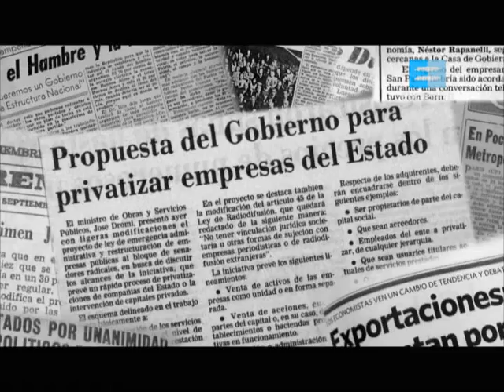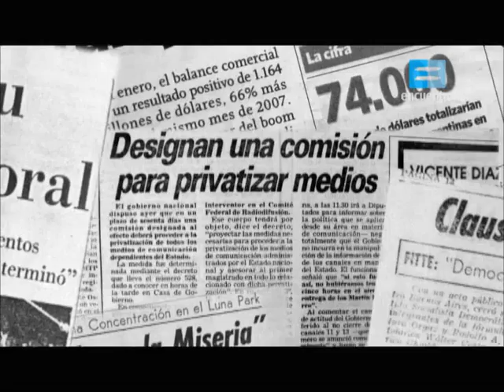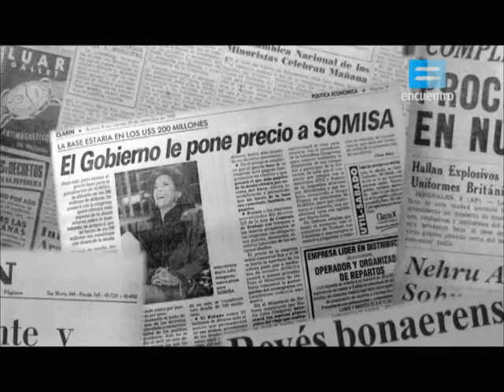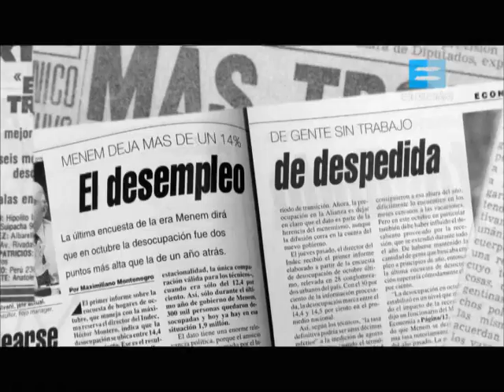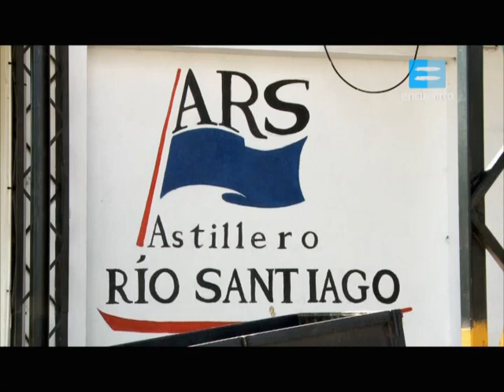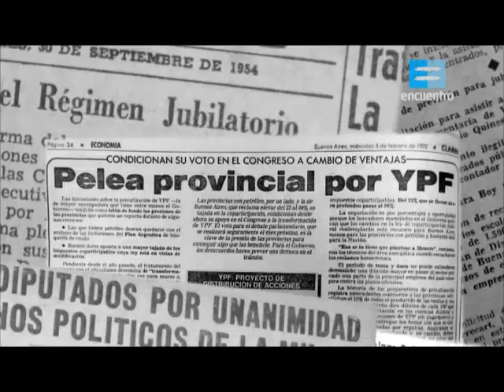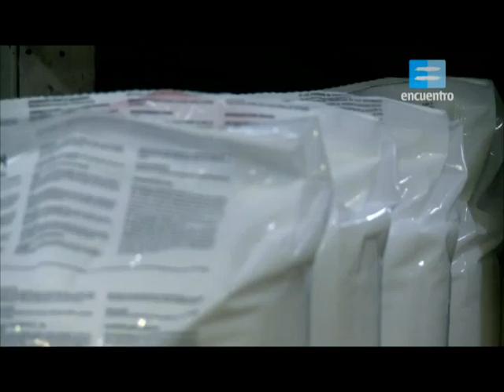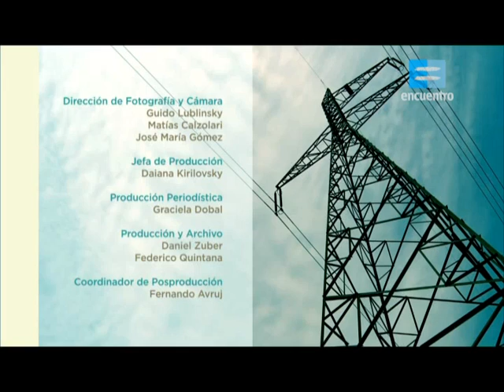Capitulo V. El proceso de privatizaciones.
El auge, el devenir y la recuperación de las industrias nacionales a lo largo de la historia. Un documental para conocer no solo su trayectoria, sino también las iniciativas y la importancia de su desarrollo en relación con el sostenimiento de la soberanía del país. Ciclo coproducido con el Ministerio de Planificación Federal, Inversión Pública y Servicios.